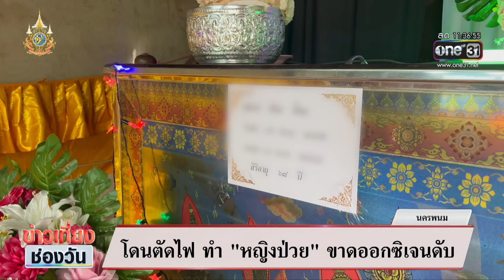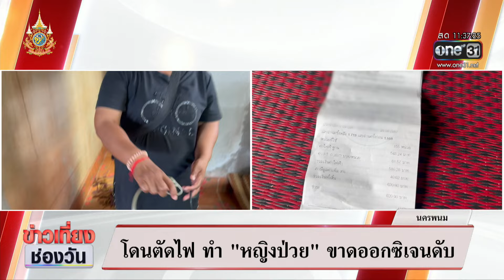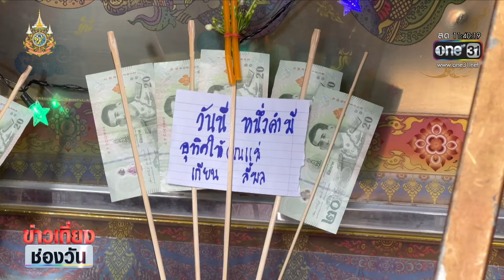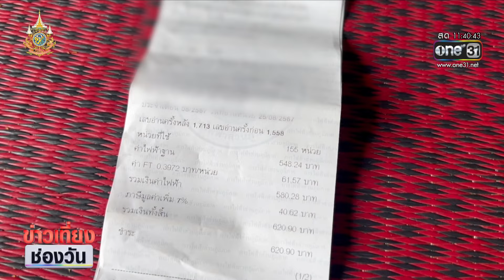‘อนุทิน’แจงผู้ป่วยติดเตียงดับ ไม่ใช่ถูก‘ตัดไฟ’ | ข่าวเที่ยงช่องวัน | สำนักข่าววันนิวส์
นายอนุทิน ชาญวีรกูล รองนายกรัฐมนตรีและรัฐมนตรีว่าการกระทรวงมหาดไทย บอกว่าเรื่องเสียชีวิต เป็นเรื่องที่ทุกคนเสียใจ แต่ต้องดูก่อนว่าเหตุเกิดขึ้นจากที่ถูกตัดไฟหรือไม่ ซึ่งต้องแยกแยะเป็นเรื่องๆ เพราะหากจ่ายค่าไฟ เจ้าหน้าที่ก็ไปตัดไฟไม่ได้ ขณะนี้ได้สั่งการให้ผู้ว่าการการไฟฟ้าส่วนภูมิภาค ให้ทำรายงานโดยละเอียดส่งมาให้แล้ว แต่เบื้องต้นได้รับการยืนยันว่า ไม่ได้เสียชีวิตจากการถูกตัดไฟ